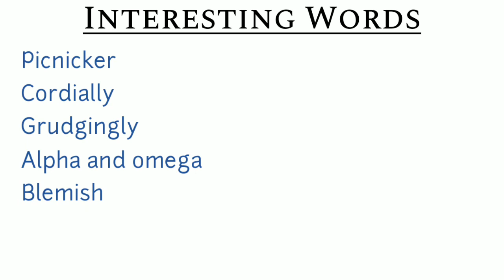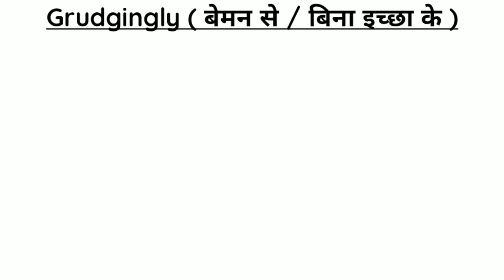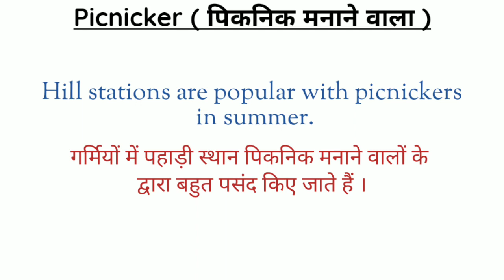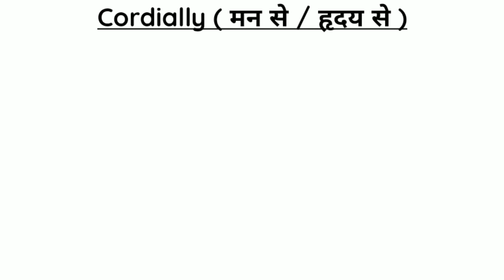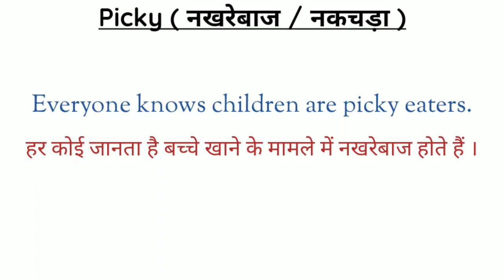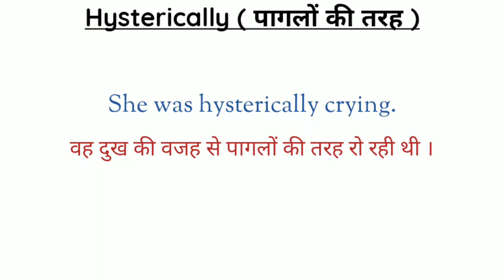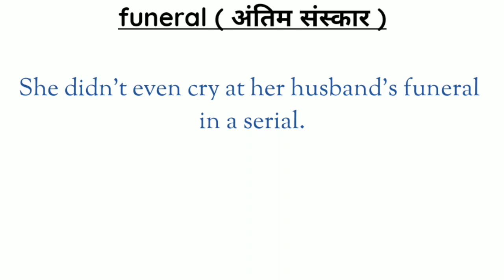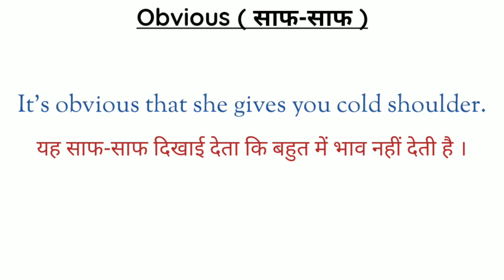15 Vocabulary Words का जबरदस्त Dose - English Speaking Practice | Let Me Flow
15 Vocabulary Words का जबरदस्त Dose - English Speaking Practice | English Vocabulary | Let Me Flow

I took 15 daily use English words with their meanings. You can use all of these useful Vocabulary words in your daily life.

We don't have the person with whom we can speak in English. If you also face this problem so you can start talking to yourself, your family members or can try to speak by looking into mirror. It will surely be helpful for you to get in touch of english words and sentences.
I took daily use english sentences in this video. All these sentences are very useful for using in our daily life so that we improve our conversation skills.

All are very useful to get fluency in english and face people while speaking in public. You can use all of these sentences in your daily life to remove your public fear.

Keep practicing...

read english
english speaking course
english learn
english speaking
vocabulary practice
english sentences
 learn english
speaking practice
kanchan english speaking
english learning
 english speaking
 speaking english
english
 english speaking
 speaking english
spoken english
english sikhe
Speaking english sentences
speaking english